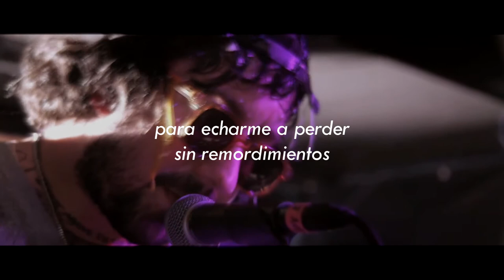Nothing - Bent Nail (subtítulos español)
Canción de Nothing incluida en su disco "Guilty of Everything" (2014), traducida y con subtítulos en castellano.

LETRA:
I’m built to bleed, plan my ruin guiltlessly
A broken tool inside the shed
Give up the spring, then covet secretly
The breeze and scent stay far away

I’m caught between a beggar's teeth
Buried in the wilted roses and the pregnant weeds
Protest the stars eternally
You can pound away on me until my head's beneath

Another John who’s lost his head
I’m a bent nail, you’ve got no use for me
A monster for eternity

If you feel like letting go